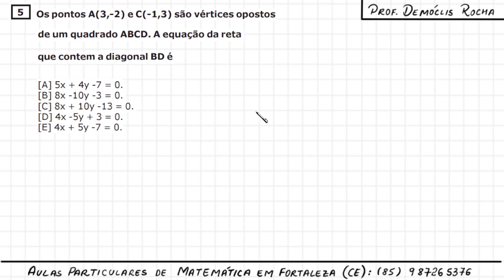ESPCEX - GEOMETRIA ANALÍTICA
5) Os pontos A(3,-2) e C(-1,3) são vértices opostos de um quadrado ABCD. A equação da reta que contem a diagonal BD é

[A] 5x + 4y -7 = 0.
[B] 8x -10y -3 = 0.
[C] 8x + 10y -13 = 0.
[D] 4x -5y + 3 = 0.
[E] 4x + 5y -7 = 0.